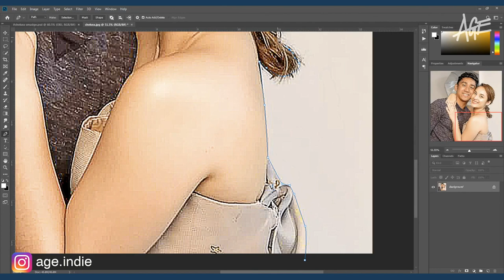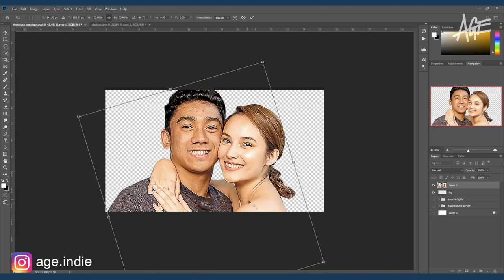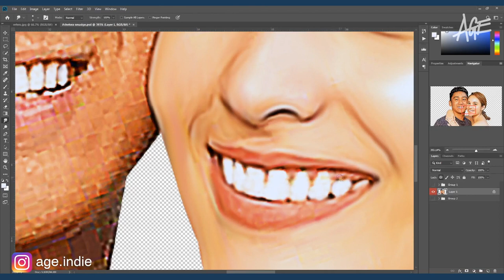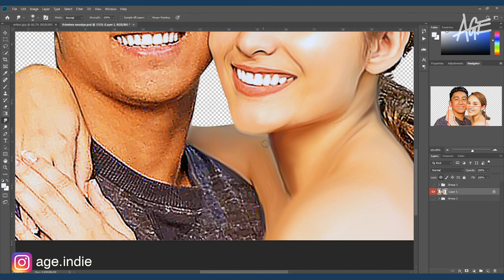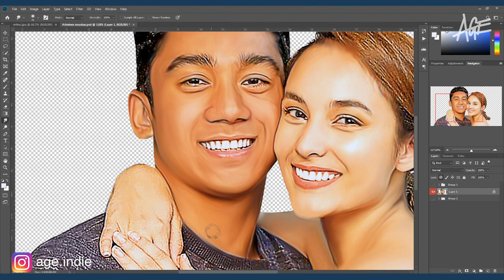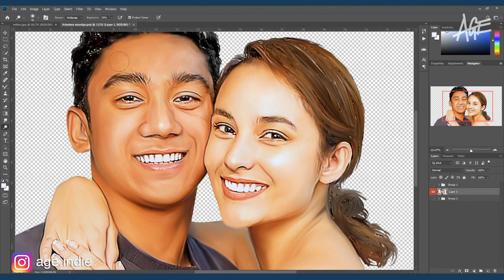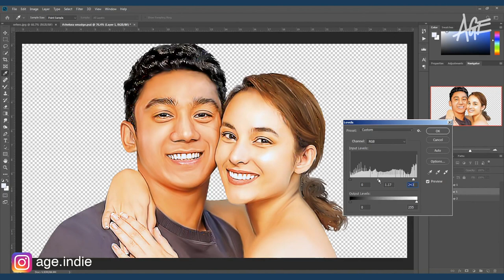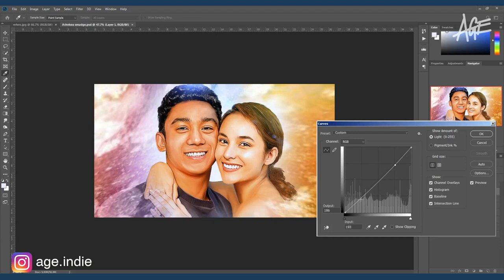Chelsea Islan dan Daffa Wardhana | smudge painting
Kebersamaan Chelsea Islan dan Daffa Wardhana Kencan di Malam Minggu | smudge painting. Malam Minggu, Anak Marini Zumarnis Ajak Chelsea Islan Kencan. Chelsea Islan dan anak Marini Zumarnis, Daffa Wardhana, benar-benar tengah dimabuk asmara. Meski sempat sembunyi-sembunyi, keduanya kini sudah tak malu lagi memperlihatkan kemesraan mereka ke publik. Meski tengah menempuh pendidikan di Negeri Kanguru, Australia, Daffa Wardhana tetap menyempatkan diri pulang ke Tanah Air demi menemui sang pujaan hati. Seperti yang dilakukannya di akhir pekan ini.
Daffa Wardhana langsung mengajak Chelsea Islan menghabiskan malam Minggu bersama. Kebersamaan itu diabadikan oleh Daffa di Instagram Stories-nya, Sabtu (21/10/2017).
Anak Marini Zumarnis itu memperlihatkan senyum lebarnya. Sementara Chelsea Islan tampak mengedipkan sebelah matanya ke kamera.
Foto berbeda diperlihatkan Chelsea Islan di Instagram Storiesnya. Bintang film Rudy Habibie itu berpose bersama kekasihnya serta seorang pria tua yang diduga adalah kakek Daffa.
Sebelumnya, Chelsea Islan sempat dikabarkan menjalin cinta dengan Bastian Steel. Namun keduanya tidak pernah buka suara soal hubungan mereka hingga Chelsea tiba-tiba terlihat mesra dengan Daffa Wardhana.

Romantis banget kalo lagi barengan ya guys. ini lho aku bikinin gambar romantisnya mereka ya, check it out ya guys. untuk tutorial smudge painting detailnya cek link dibawah